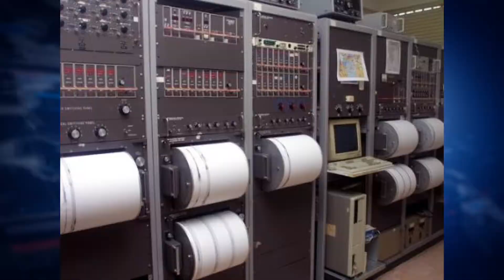N7 15 06 2019 REP NEOS SEISMOS PYRGOS